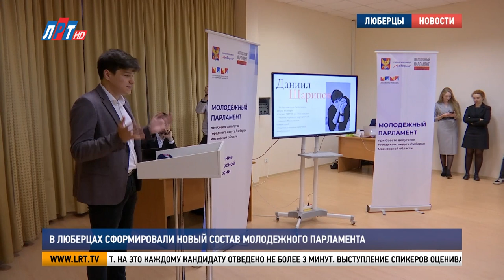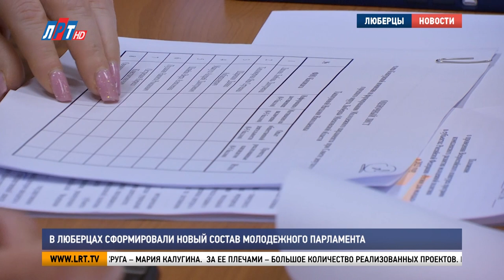В Люберцах сформировали новый состав Молодежного парламента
В Люберцах завершился прием анкет кандидатов в новый созыв Молодежного парламента при Совете депутатов городского округа. На заседании конкурсной комиссии определили самых достойных претендентов. С презентациями молодых парламентариев ознакомились и мои коллеги.
 Любовь Лахова, кандидат в новый созыв Молодежного парламента при Совете депутатов г.о. Люберцы:
«Здравствуйте, уважаемая комиссия. Очень волнительно быть первой. Хотелось бы немного рассказать о себе. Меня зовут Лахова Любовь, мне 24 года. Я работаю музыкальным руководителем, обучаю маленьких детей».
Рассказать о своих достижениях, опыте общественной деятельности и доказать, что именно тебя должны принять в Молодежный парламент. На это каждому кандидату отведено не более 3 минут. Выступление спикеров оценивают по четырем критериям от 0 до 5 баллов.
Лидия Антонова, депутат Московской областной Думы:
«Хочется увидеть ребят, которые именно мотивированы на то, чтобы это было не только интересно для них, а чтобы это было полезно, чтобы приходили новые люди, новые ребята, которые могли бы выбирать свой жизненный пут, из мотивации делать добро, делать жизнь лучше».
38 молодых людей заявили о своем желании вступить в новый созыв Молодежного парламента. 10 из них – делают это повторно. Среди тех, кто хочет продолжить активное участие в общественно-политической жизни округа – Мария Калугина. За ее плечами – большое количество реализованных проектов.
Мария Калугина, кандидат в новый созыв Молодежного парламента при Совете депутатов г.о. Люберцы:
«Являлась руководителем комиссии по культуре и образованию в Молодежном парламенте при Совете депутатов. Я здесь именно для того, чтобы не просто принимать участие в мероприятиях округа, а являться их частью, организовывать, создавать и реализовывать свои идеи».
Ашот Маргарян, председатель Молодежного парламента при Совете депутатов г.о. Люберцы:
«Любой молодой житель от 16 до 35 лет включительно, проживающий на территории городского округа Люберцы, мог подать до вчерашнего дня анкету на вступление в Молодежный парламент и прийти сегодня на заседание конкурсной комиссии».
Конкурсная комиссия, в которую вошли представители администрации городского округа, депутаты и члены Общественной палаты, отобрала 21 кандидата. Обновленный состав Молодежного парламента утвердят на ближайшем заседании Совета депутатов.